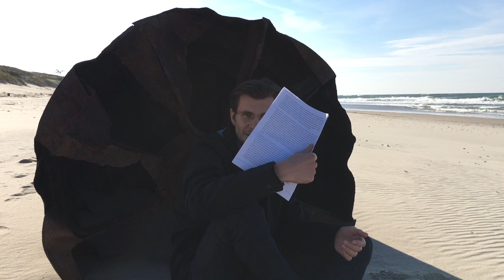Месть и великодушие. Мстишь всегда себе. Как простить и перестать обижаться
Думают: мстить или забыть, прощать обиду или нет.
Бывший психолог Максим Власов отличился статьёй «Священный огонь мести». Зовёт мстить обидчикам, быть Аль Капоне. Но не для всех жителей планеты Земля мафиози — законодатели идеалов.

🎵 Музыка: London Grammar - In For The Kill (La Roux Cover)